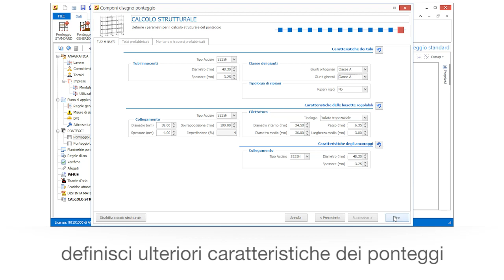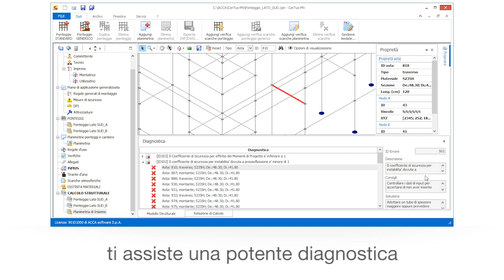Software Calcolo Strutturale Ponteggi - CerTus-PN Calcolo - ACCA software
Video anteprima di CerTus-PN Calcolo, il software ACCA per il calcolo strutturale dei ponteggi